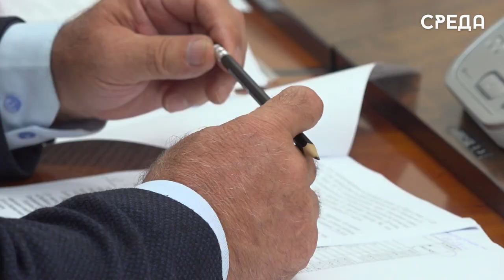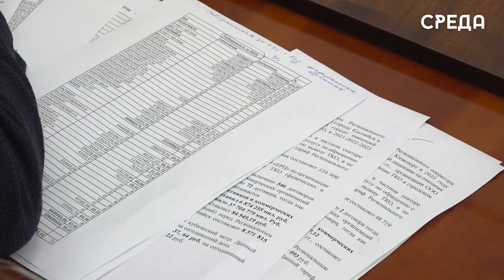Вывоз мусора и экологическое состояние региона обсудили в Дагестане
12 сентября на очередном собрании под руководством Председателя Правительства Дагестана Абдулмуслима Абдулмуслимова обсудили вопросы, качаемые твердых коммунальных отходов, а именно недостаток технических единиц у региональных операторов субподрядных организаций для сбора и транспортировки мусора в городах республики.

По этому поводу глава кабмина отметил, что на сегодняшний день идет строительств объектов инфраструктуры и создается механизма, который будет охватывать все стадии - от сбора до переработки.